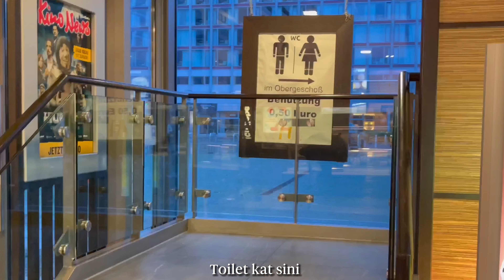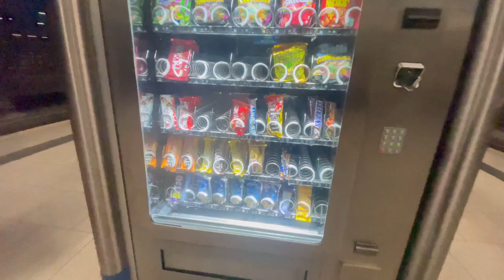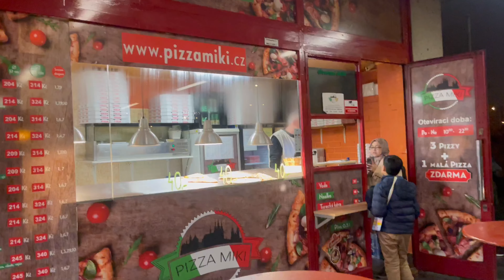Ep. 118 - Dresden Walking Tour Germany | McDonalds Food Review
Ep. 118

 • Soaring – Ghostrifter ...

 • Ghostrifter Official -...

🎵 Track Info:

Title: In Your Eyes by Tobjan

Track 3 :

Watch:

 • Happy Place — Declan D...

🎵 Track Info:

Title: Happy Place
Artist: Declan DP
Genre: Dance & Electronic
Mood: Happy

🎵 Track Info:

Title: watching anime (Piano version) by sakura Hz

 • Vibe With Me – Joakim ...

🎵 Track Info:

Title: Lullaby by Johny Grimes

 • Wanderlust – Scott Buc...

 • Journey – Declan DP (N...

🎵 Track Info:

Title: Fresh Air by Sakura Girl